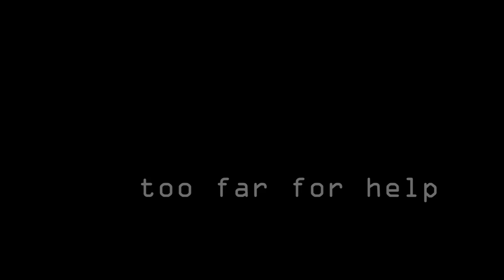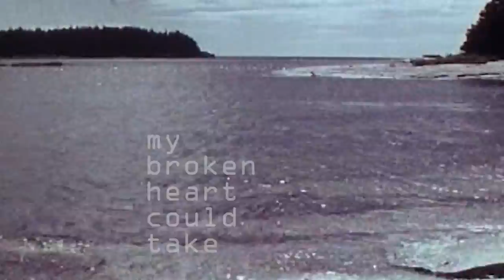MAT McHUGH :: LAGOON ( lyric video )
written, performed and recorded by MAT McHUGH
mixed by Ian Pritchett
video by Liquid Pictures Films